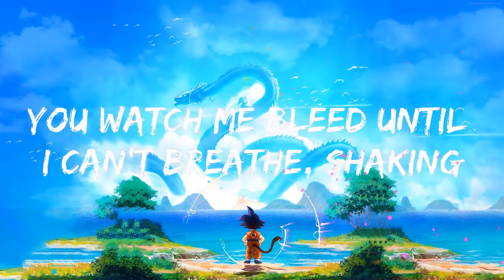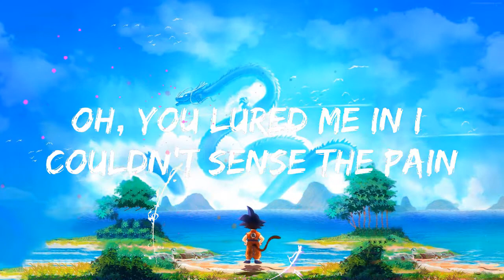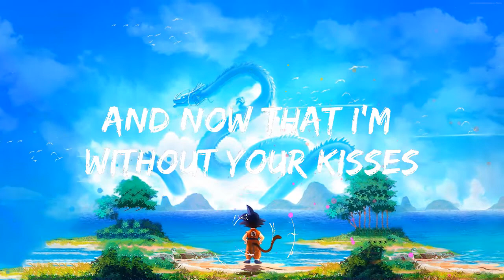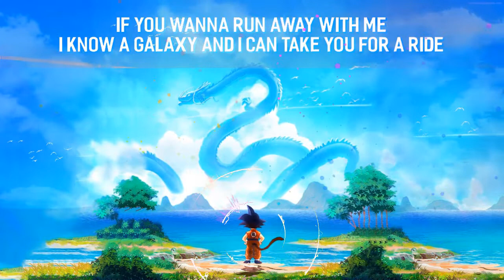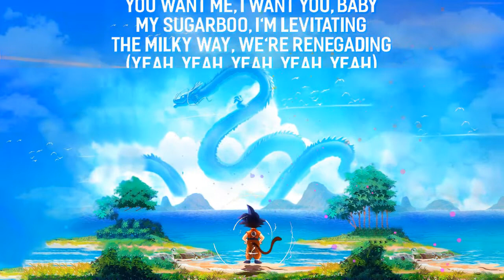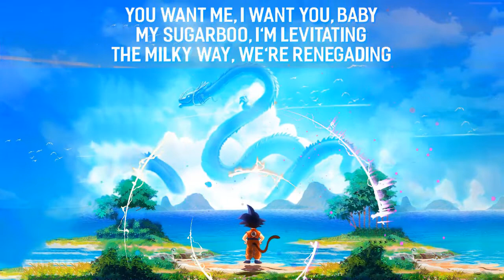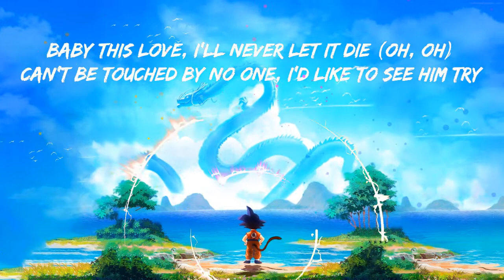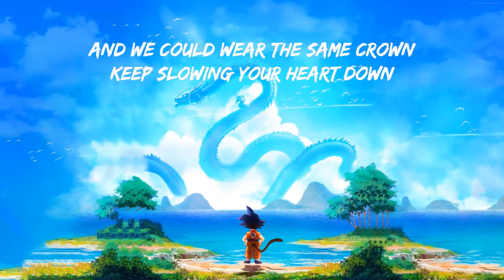Dua Lipalyrics Dandelions Lyrics Blank SpaceLyrics